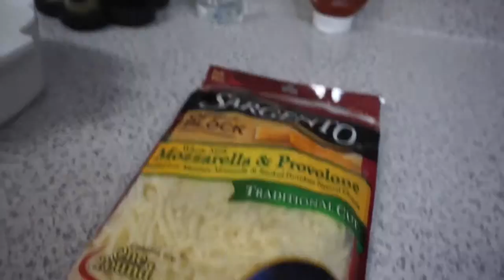Low calorie meals I my fitness journey I fit mom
Making lunch for 3, with low calories!

Meal one:
Sweet potato fries
Chicken
corn

Meal 2:
egg plant lasagna/pizza

🔹Update🔹
I am now focused on only one Youtube Channel
Hopefully this will allow me manage my accounts more efficiently and better communicate with all of you! Thank you for the support.